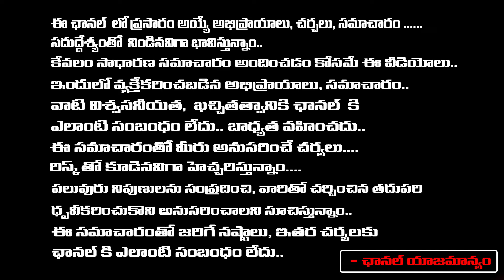Senior Journalist Daamu Balaji About Present Situation Of Andhra Pradesh | Red Tv